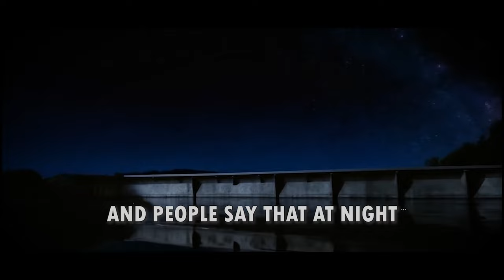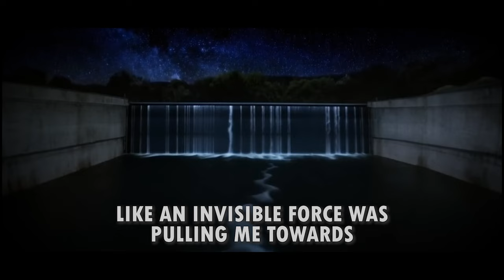Full - The Dam Where The Dead Pull You In | True Horror Story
Never ignore advice about the supernatural, or you might pay a steep price. Join me as I recount a chilling experience at our town's dam, where I came face-to-face with an eerie force that almost cost me my life. Stay safe and heed the warnings!

00:00 Opening
00:08 Warning About Supernatural Advice
00:20 The Dam and Local Legend
00:31 Arrival at the Dam
01:06 Overwhelming Emotions
01:40 Snapping Out
01:55 Reflecting on the Experience